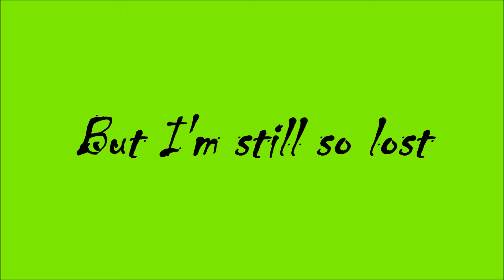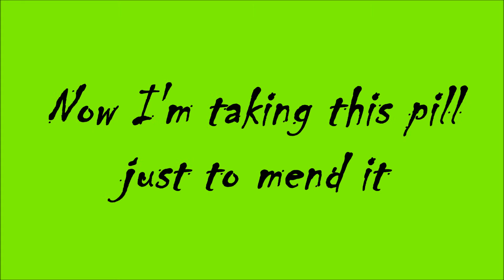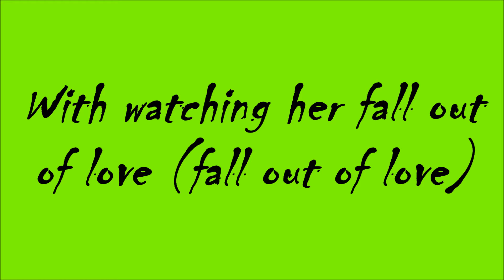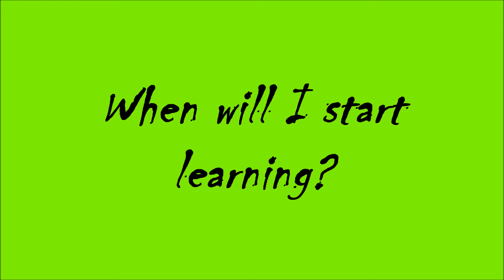Mess Lyrics - Get Scared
Lyric video of Mess by Get Scared

Enjoy ^_^